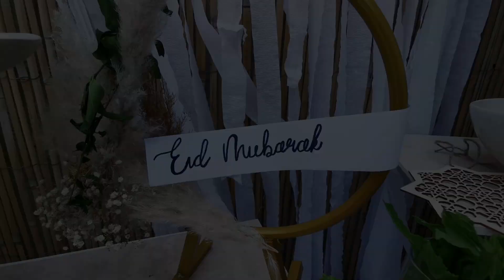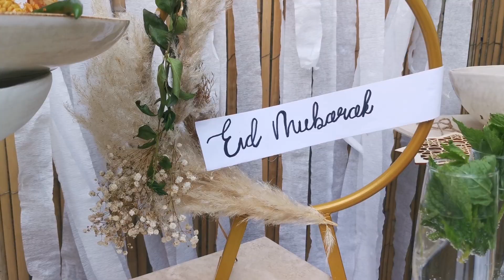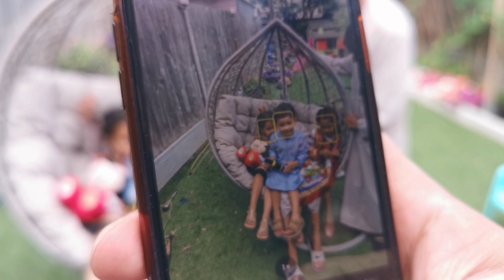BBC Interview - WHY DO MUSLIMS CELEBRATE EID - Eid Vlog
Eid ul Adha, which means the feast of sacrifice, is one of the most Important festival of the Muslim calender.
In this video I will share with you, What Eid means to me and how I intend to celebrate Eid in London with my family.

See me on BBC
CBBC NEWSROUND
WHAT IS EID AL- ADHA ALL ABOUT?